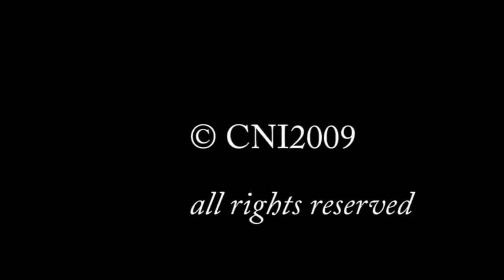The Woodpecker's & the Brambling's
bathing birds